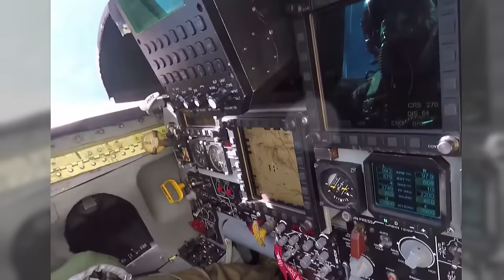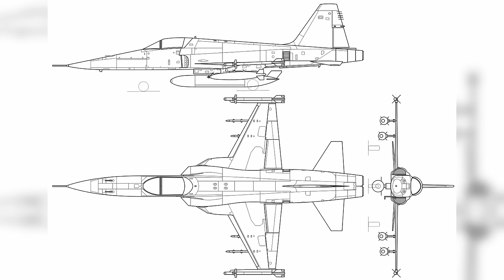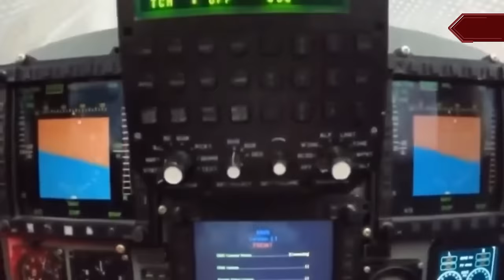Why is Iran Building It’s Own Fighter Jet?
Fighter Pilot Reacts to Iran building an indigenous fighter jet.  Check out the sim I use, the Next Level Racing Boeing Sim Cockpit